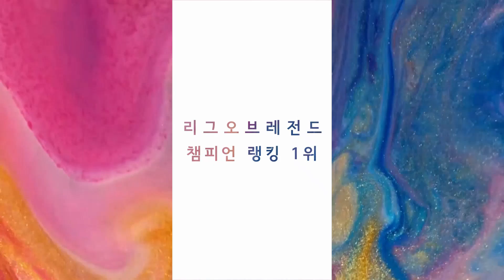좀비같은 생명력 정복자 미스포츈!